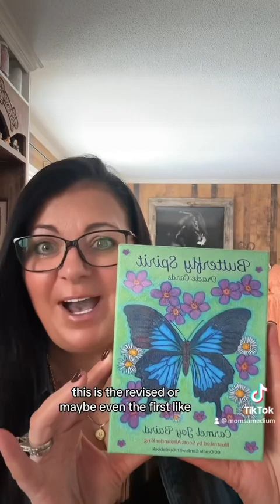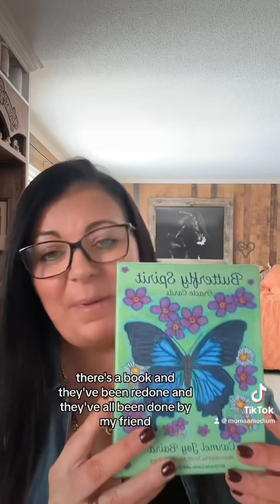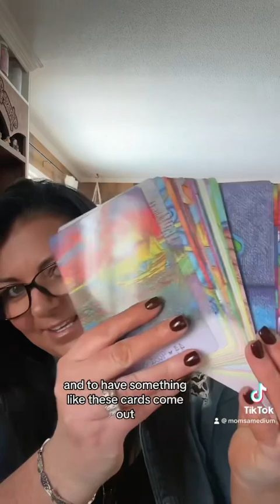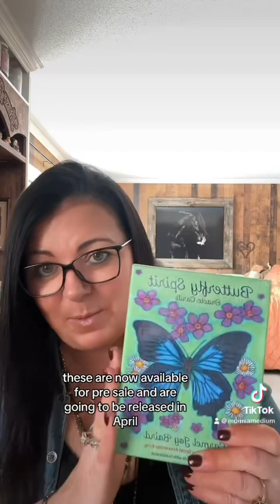My Butterfly Spirit Oracle deck is here!